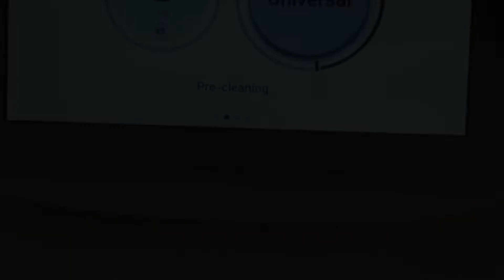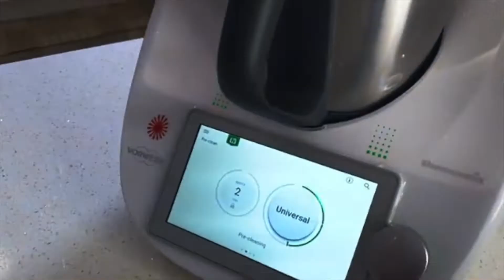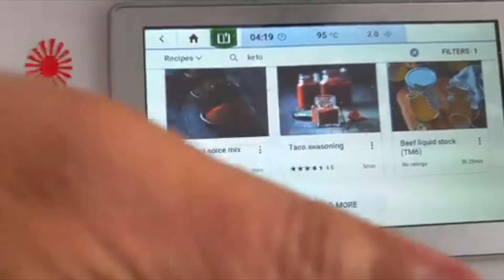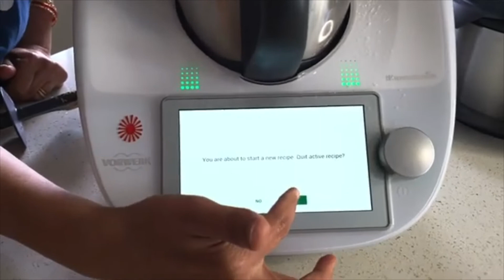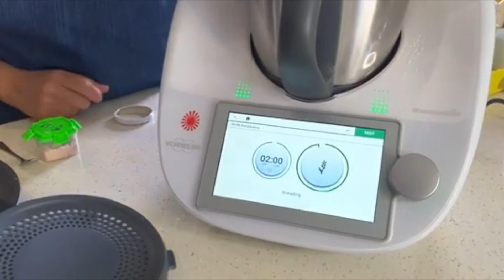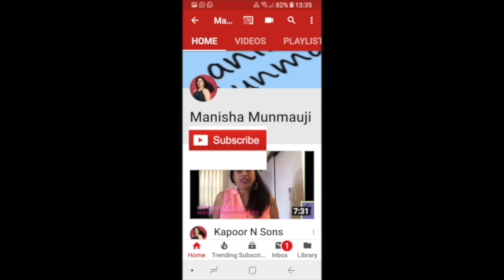THERMOMIX COOKING EXPERIENCE, NEW ZEALAND - YOUTUBE VLOG